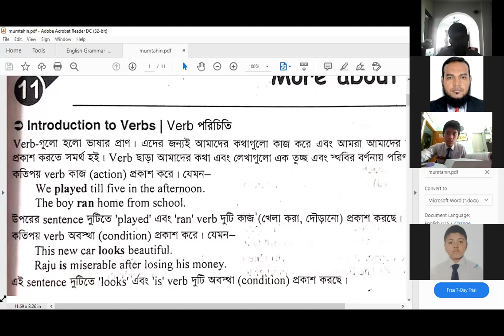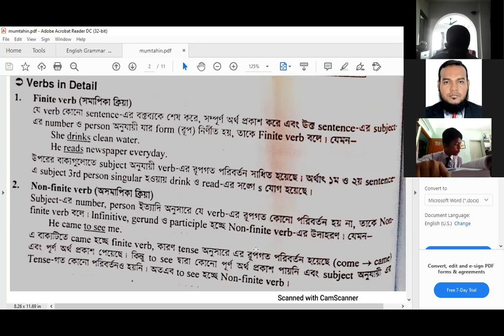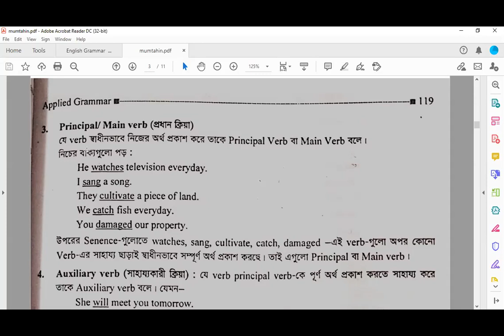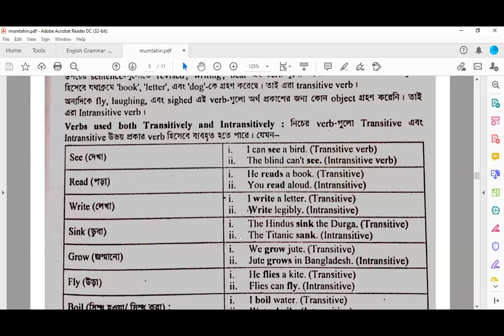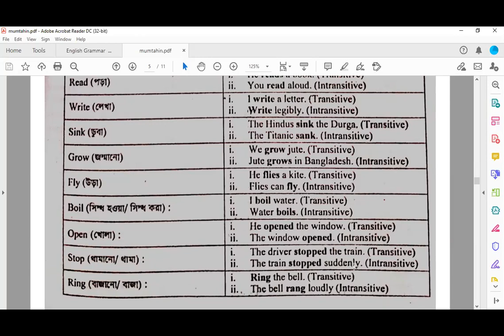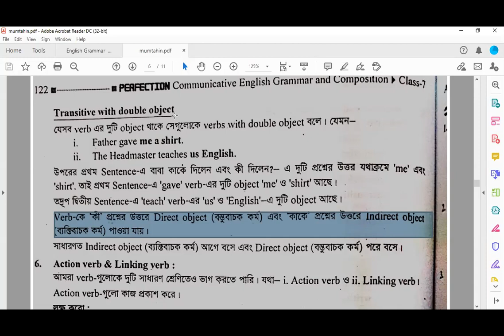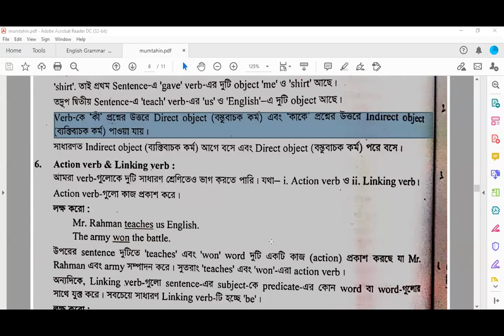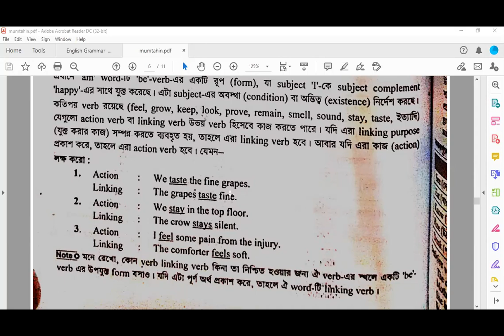Class 7 II English Second Paper II Verb Classification II Anamul Sir